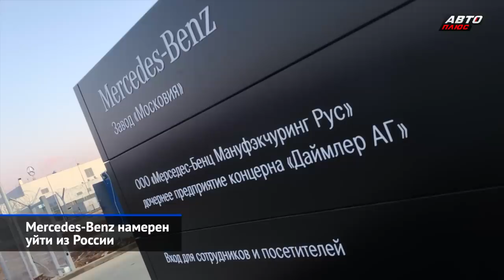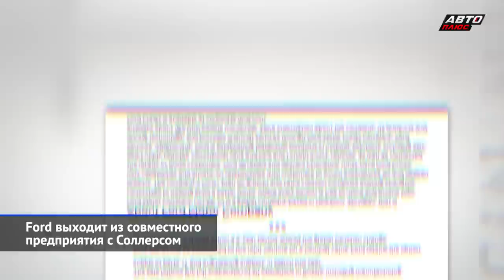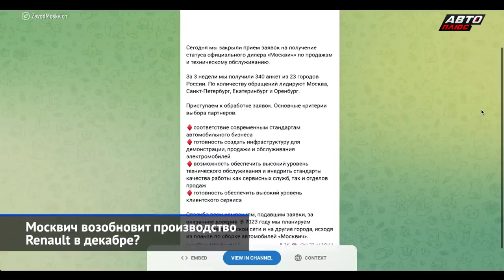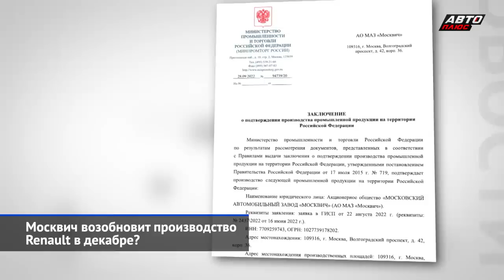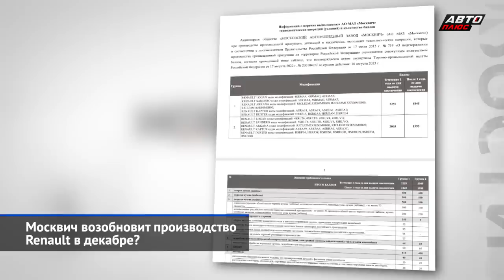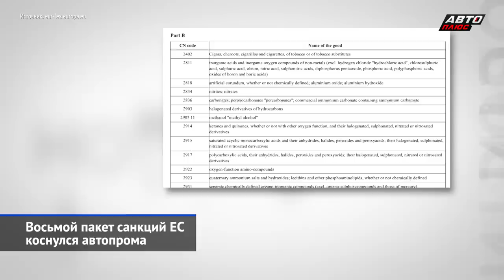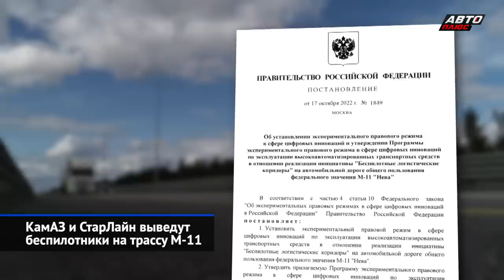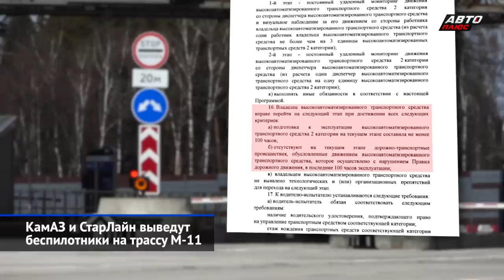Беспилотные КамАЗы, Lada Vesta NG на ВАЗе, уход Мерседеса и Форда, Москвич-Рено | НН №192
Минувшая семидневка запомнилась волной беглецов: российский рынок покидают Mercedes-Benz и Ford. Последний — уже второй раз за три года, что само по себе может служить поводом для грустных шуток. Но есть и хорошая новость: в этом выпуске мы не будем много говорить о «китайцах», хотя электрический Evolute i-Pro, продажи которого официально начались на этой неделе, мы подробно отсняли и скоро покажем в программе «Своими глазами». Остаются на рынке и корейцы: хотя в свете недавних новостей работники остановленных петербургских заводов ждали 27 октября с плохим предчувствием, однако, руководство просто продлило режим простоя, причём на два дня раньше обычного. Российский же автопром барахтается в медийной тишине. АвтоВАЗ решает проблемы с поставщиками и репетирует сборку Весты на главном конвейере. Московский завод «Москвич» умудрился набрать сотни заявок от дилеров, желающих продавать ещё не представленный продукт (кажется, они что-то знают). А КамАЗ работает над самоуправляемой техникой: правительство легализовало беспилотные грузовики, которые смогут ездить по трассе М-11 «Нева» между Петербургом и Москвой.

00:00 О чём этот выпуск «Новостей недели» №192
01:11 Mercedes-Benz намерен уйти из России
02:26 Ford выходит из совместного предприятия с Соллерсом
04:54 Isuzu и Соллерс разрывают СПИК
05:57 Москвич возобновит производство Renault в декабре?
08:49 АвтоВАЗ решит свои проблемы, сменив собственника
09:23 Lada Vesta NG сошла с конвейера в Тольятти
10:27 Восьмой пакет санкций ЕС коснулся автопрома
12:43 КамАЗ и СтарЛайн выведут беспилотники на трассу М-11

Мерседес-Бенц собирается уйти с российского рынка, продав свои дочерние предприятия дилерской компании «Автодом». Завод «Мерседес-Бенц Московия» в Солнечногорском районе Московской области будет переориентирован на производство китайских автомобилей.

Форд выходит из совместного предприятия с группой «Соллерс». Завод «Соллерс Форд» в Елабуге прекратит производство семейства Форд Транзит.

Исудзу и Соллерс разрывают СПИК, который подписывался три года назад ради выпуска малотоннажного грузовичка УАЗ Сити, но ни одного экземпляра сделано не было. Завод Исудзу в Ульяновске простаивает.

Московский автозавод «Москвич» набрал 340 заявок от потенциальных дилеров и получил заключение Минпромторга на промышленное производство автомобилей Рено. Сергей Собянин заявил, что Москвич возобновит сборку неких автомобилей в декабре 2022 года.

АвтоВАЗ может перейти в управление ФГУП НАМИ. Попавшая под санкции государственная корпорация «Ростех» может передать свой пакет институту НАМИ, чтобы упростить ВАЗу импорт комплектующих.

Волжский автозавод собрал первый, тестовый экземпляр рестайлингового седана Лада Веста. Серийное производство будет налажено в первом квартале 2023 года.

Восьмой пакет санкций Евросоюза против России запрещает поставки автомобилей и другой промышленной продукции из России в ЕС. Это делает невозможным экспорт Пежо, Ситроенов и Опелей с калужского завода «ПСМА Рус».

Правительство России ввело экспериментальный правовой режим на платной трассе М-11 «Нева» Москва — Санкт-Петербург и легализовало движение беспилотных грузовиков. Камский автозавод работает над беспилотными машинами КамАЗ-4308 Одиссей и КамАЗ-3373 Челнок. Первые дорожные беспилотники выйдут на М-11 в 2023 году.